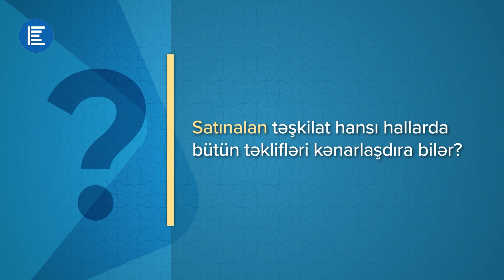Satınalan təşkilat hansı hallarda bütün təklifləri kənarlaşdıra bilər?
Satınalan təşkilat hansı hallarda bütün təklifləri kənarlaşdıra bilər?  Suala İqtisadiyyat Nazirliyi yanında Antiinhisar və İstehlak Bazarına Nəzarət Dövlət Xidmətinin nümayəndəsi Gülnur Allahverdiyeva aydınlıq gətirir.